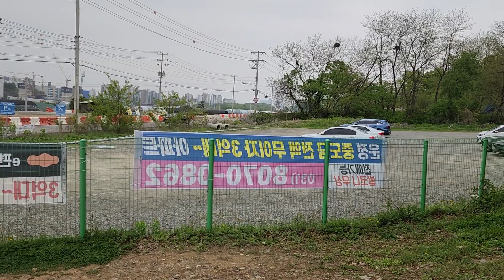버스킹장소답사 파주심학산